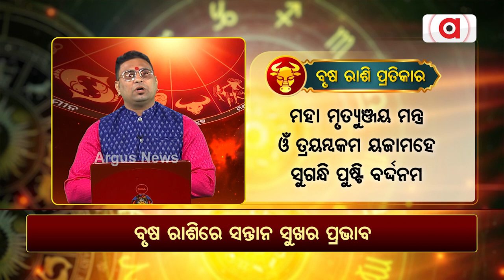Bhagya Bhabisyat || ବୃଷ ରାଶିରେ ସନ୍ତାନ ସୁଖର ପ୍ରଭାବ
Bhagya Bhabisyat || ବୃଷ ରାଶିରେ ସନ୍ତାନ ସୁଖର ପ୍ରଭାବ || ଯୋଗାଯୋଗ କରନ୍ତୁ- ଡ. ରାଜକିଶୋର ପାଣି- ୯୮୬୧୯୩୪୭୪୭/ ୮୦୯୩୧୭୬୧୧୭